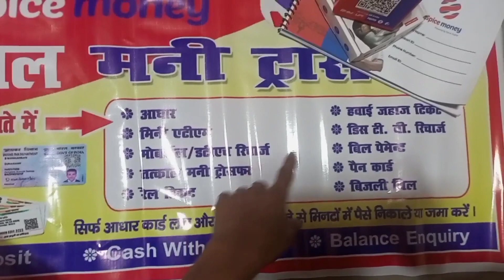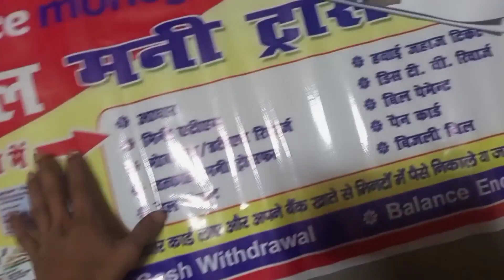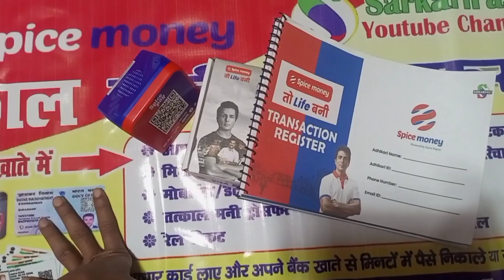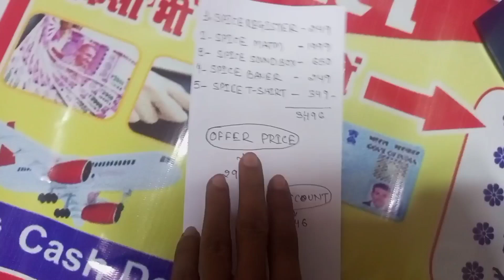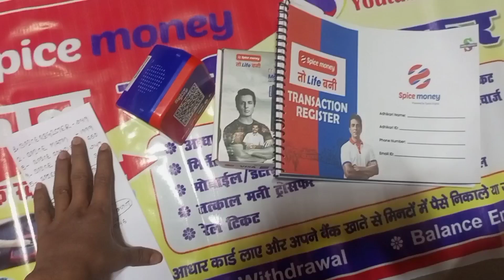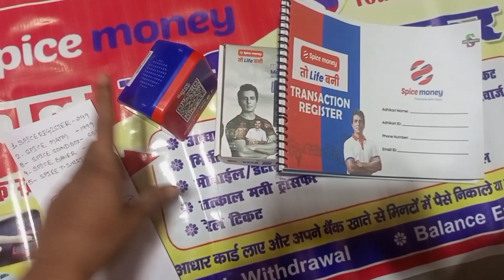Spice Money Update | Spice Money Kit | Spice Kit कैसे मिलेगा क्या क्या है जाने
Spice Kit Order For Call / मैसेज